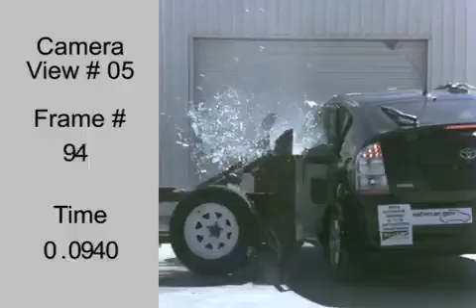Vehicule Crash Test 2007 - 2009 Toyota Prius 2nd Generation Side Impact)-Extreme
La compilation des accidents de voitures de la semaine qui se sont déroulés un peu partout dans le monde. Compile d'accident de voiture très chere. ... Accident grave Crash Voiture Police et Course Poursuite Choc .Compilation crash de voiture de course: Une bonne compilation de crash de voiture sur circuit.Compilation crash automobile: Une de mes compilation de crash en Nascar, Indy car, F1 et rallye. Compilation Car Crash en Russie: Les Néerlandais de TNL ont compilé les ... est sûre